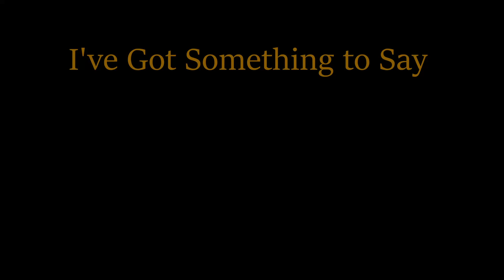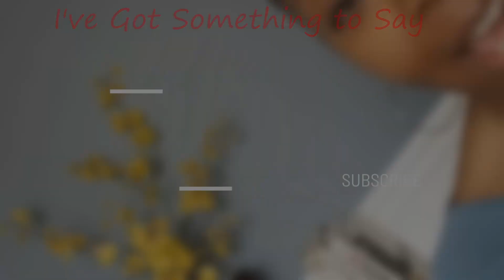HEAL THE WORLD Marcelito Pomoy reaction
Thank you for joining me for my reaction to Marcelito Pomoy's performance of Heal the World. Such a beautiful message in a time of need. Enjoy!  Link to Original Video